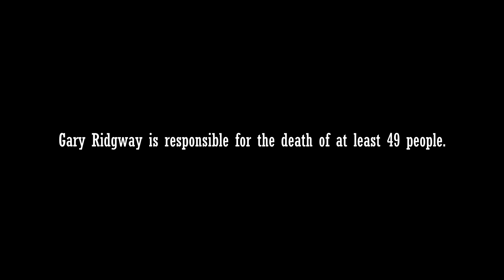Serial Killer Gary Ridgway (Green River Killer) describes how HE tricked his Victims (Interview)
In this short excerpt of an interview cold blooded serial killer Gary Ridgway describes how he came across as a harmless person to trick his victims into trusting him.

The  Green River Killer has murdered 49 people, mainly teenage girls and women. Most of Ridgway's victims were alleged to be sex workers and other women in vulnerable circumstances, including underage runaways. The press gave him his nickname after the first five victims were found in the Green River before his identity was known. He strangled his victims, usually by hand but sometimes using ligatures. After strangling them, he would dump their bodies in forested and overgrown areas in King County, often returning to the bodies to have sexual intercourse with them.